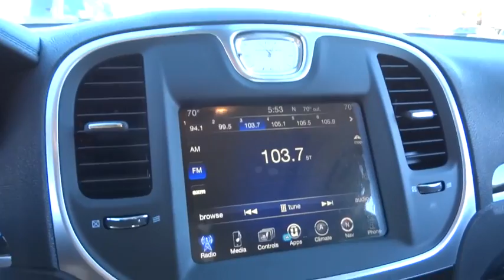2016 Chrysler 300 Beckley, Lewisburg, Princeton, Charleston, Summersville, WV 5977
2016 Chrysler 300

After 60 years of iconic style, power, awards and recognition, the 2016 Chrysler 300 sets a new standard for stunning. A distinctive grille, dramatic new front and rear fascias and dual trapezoidal bright exhaust tips enhance the dynamic exterior of the new Chrysler 300, resulting in a unique sophisticated presence. Craftsmanship abounds with new interior colors, lush fabrics and tasteful accents. Leather-trimmed seats are now standard on all models. Heated, eight-way power front seats are now standard on all 300 models. The Chrysler 300 offers Best-in-Class 31mph hwy with its standard 292hp 3.6L Pentastar V6 engine. For Best-in-Class V8 horsepower and torque, choose the available 5.7L HEMI V8 engine with Fuel Saver Technology. It produces 363hp and 394lb-ft of torque. The class-exclusive TorqueFlite eight-speed automatic transmission includes a new class-exclusive Rotary E-shift. The available AWD system seamlessly engages at any speed, requiring no driver input. When you shift into reverse, the available ParkView Rear Back Up Camera with dynamic gridlines displays a high-resolution image of the area behind the vehicle to help assist you when parking and backing out of your parking spot. Available Adaptive Cruise Control with Stop will bring the vehicle to a full stop without intervention and then re-engage speed control as traffic moves. Chrysler 300 offers the largest standard touchscreen in its class, 8.4in, with the new user-friendly Uconnect Systems. This includes: Bluetooth Streaming Audio, Uconnect Voice Command and Bluetooth, and navigation. On the Chrysler 300C Platinum, an available 19-speaker Harman Kardon audio system features a Logic7 GreenEdge amplifier that produces 900 watts of power.
ENGINE: 3.6L V6 24V VVT  (STD),MANUFACTURER'S STATEMENT OF ORIGIN,QUICK ORDER ANNIVERSARY PACKAGE 22J  -inc: Engine: 3.6L V6 24V VVT  Transmission: 8-Speed Automatic 845RE  Anniversary Edition  WP Chrysler Anniv  Splash Screen  HD Radio  WP Chrysler Anniversary Floor Mats  Universal Garage Door Opener  Dual-Pane Panoramic Sunroof  GPS Navigation  Remote Start System  LED Fog Lamps  Radio: Uconnect 8.4 NAV,TRANSMISSION: 8-SPEED AUTOMATIC 845RE  (STD),VELVET RED PEARLCOAT